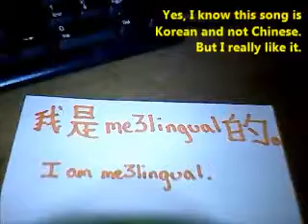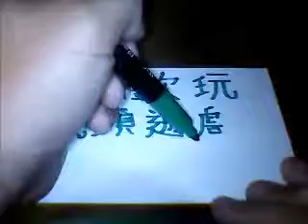EO's Got Talent - Round 1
This is my first round entry in EnixOrigin's EO's Got Talent Contest.  I thought I'd show off why I call myself me3lingual, so I decided to write in Chinese, one of the languages in which I am fluent.

to enter yourself.

The deadline for entry is Thursday, October 3, 2013.